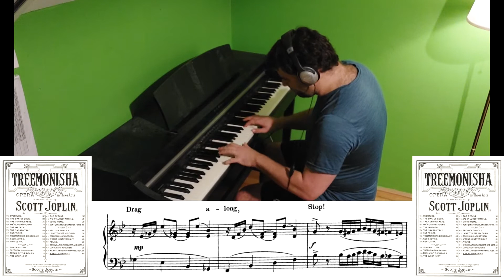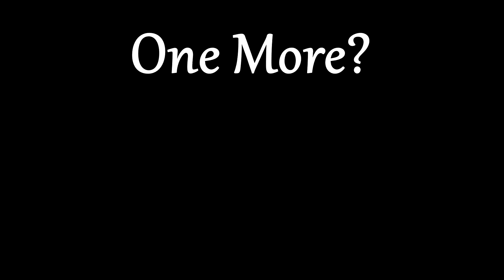A Real Slow Drag (Scott Joplin, 1913) [SJ60]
Scott Joplin - A Real Slow Drag

Style: Opera Excerpt
Year: 1913
Form: Intro A B1 B2 Trans. C C B1 B2 Coda
Keys: Bm/F/Bb/F
Notes: Revised excerpt from Treemonisha

"In a likely effort to help finance a production of his ragtime opera Treemonisha (the name derived from the main character Monisha who was found under the magic tree), he published three excerpts through one other publisher and a vanity press so the public could obtain and hear some of the better elements of the production. A Real Slow Drag is the finale of the opera, and even in the excerpt Joplin is clear about the staging of the piece since it includes specific instructions on dancing the Slow Drag at the top, and additional instructions interspersed throughout the score. It is a very majestic piece, but the version here may not be quite the same as the original manuscript from 1911, thanks in part to Irving Berlin. In a story that was long speculated on and more recently given some credence by music historian Ed Berlin, Joplin may have crossed paths with Berlin at Ted Snyder's publishing house where the novice composer was working as an arranger, lyricist and sometimes composer. Joplin did shop the opera and some of the excerpts around on an ultimately unsuccessful quest to get it published by an established name. Therefore there is a chance that Berlin came in contact with the opera, and this piece in particular as part of his normal duties through listening or reviewing, before the publisher handed it back. It was not long after such a rumored (and undocumented or unsubstantiated) encounter that Berlin's first major hit was released, Alexander's Ragtime Band. The song is based largely on Old Folks at Home (Swanee River) and some bugle call licks. Due to the similarities of the verse to the "Marching onward" chorus of Slow Drag, Joplin reportedly felt that Berlin had plagiarized his theme, according to accounts by his widow Lottie Joplin. There was also a mention in a couple of magazines of the time that Joplin wanted an audience with Berlin to confront him about something. The similarities are slight, with the repeated four-note motive being the most evident, but the succeeding phrases vary somewhat more. This could be, according to Lottie, because Joplin altered his overall melody to remove the similarities. As for Berlin, it was more likely a subconscious decision or a simple coincidence that led to his choices for his verse, rather than overt plagiarism. In either case, it is clear that no matter the relationship between the two songs, both are quite different in makeup and content, with the jaunty Alexander's contrasting greatly with the regal Slow Drag. So print out the libretto directions and give it a try on your own dance floor." (from ragpiano.com)